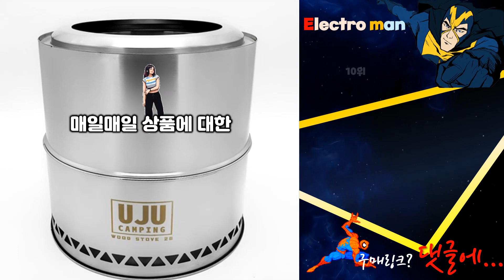지금 사야 할 우드앤번마이스토브! 2024년 추천 Top10!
❤️❤️❤️ 2024년 인기 가성비 우드앤번마이스토브 Top10 추천! 가격 평점 후기 비교해 보았어요! ❤️❤️❤️

[00:06]
10위. 우주캠핑 우드스토브 28 + 거치대 + 펠렛망 [69,500원]

[00:11]
9위. 벌컨 34 패밀리 사이즈 풀세트 불멍 화로대 [108,900원]

[00:16]
8위. #[위너웰] 우드랜더 쿡 텐트 우드스토브 캠핑용 화목난로  [446,400원]

[00:21]
7위. 카릭스 벌컨 26 특대형 로켓 우드 스토브 [59,000원]

[00:26]
6위. 브랜드없음 위너웰 노매드 뷰 쿡 텐트 우드스토브 [311,000원]

[00:31]
5위. 화목 난로 주물 소형 실내 우드앤번 마이스토브 [335,800원]

[00:36]
4위. 메세타 로키 캠핑화목난로 1개 [81,000원]

[00:41]
3위. 화목 난로 주물 소형 실내 우드앤번 마이스토브 [356,900원]

[00:46]
2위. 위너웰 노매드 쿡 텐트 우드스토브 화목난로 M [414,190원]

[00:51]
1위. 우드앤번 마이스토브 X 펠릿 화목 야외 캠핑 [1,120,000원]